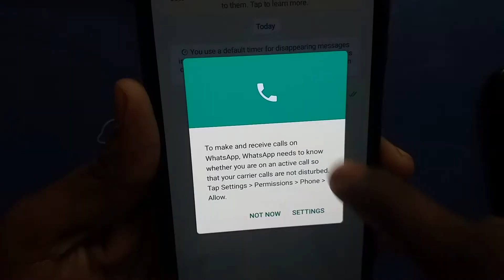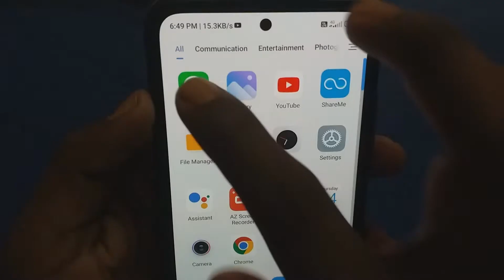To make and receive calls on WhatsApp